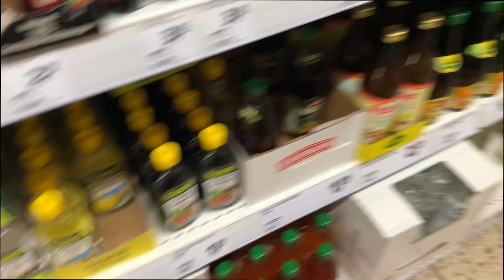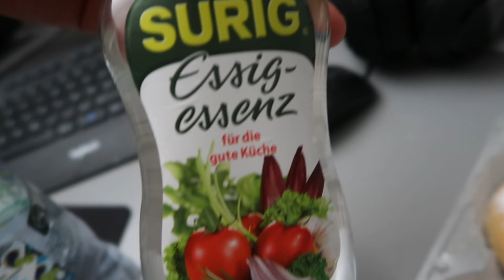BABY PUDER PRANK !!! | Kelvin und Marvin